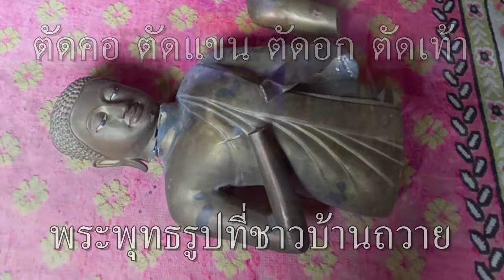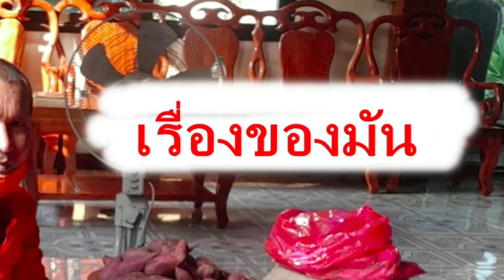(เพลง) เปรต กงไกรลาส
รวบเจ้าอาวาสหั่นพระขายเซียงกงเผยความแตกถอดประตูวัดขาย 1 พันแลกยา | ทุบโต๊ะข่าว | 18/02/65